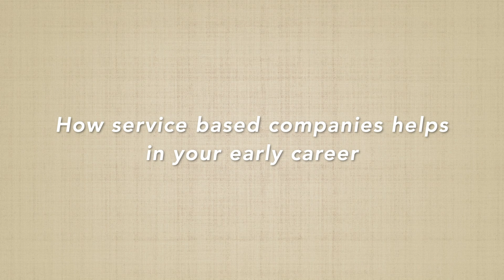How I solved 550 LeetCode problems in 2023 || Maintaining consistency in Studies|| Bitter Truths🙅‍♂️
Greetings YouTube Community,
I have created a Code_With_Confidence WhatsApp community. If you are interested, you can join. In this community, we will track consistency and discuss trending technologies.

In this video, I will be covering the following topics:
1.Consistency: How I solved 550 LeetCode problems in 2023 by dedicating an average of 30 minutes on weekdays and 2 hours on weekends.
2.How many days should you dedicate to studying Data Structures and Algorithms?
3.The importance of system design in interviews.
4.How service-based companies contribute to your early career.
5.How to break down your goals and achieve them step by step (Progressing from Service-Based roles to FAANG companies)
6.FOMO (Fear Of Missing Out).

Greetings YouTube Community,
I have created a Code_With_Confidence WhatsApp community. If you are interested, you can join. In this community, we will track consistency (Eg: Leetcode daily challenge, Upsolving Contest problems ) and discuss trending technologies.

In have made a Video on my past learnings and experience, I will be covering the following topics:
1.Consistency: How I solved 550 LeetCode problems in 2023 by dedicating an average of 30 minutes on weekdays and 2 hours on weekends.
2.How many days should you dedicate to studying Data Structures and Algorithms?
3.The importance of system design in interviews.
4.How service-based companies contribute to your early career.
5.How to break down your goals and achieve them step by step (Progressing from Service-Based roles to FAANG companies)
6.FOMO (Fear Of Missing Out).